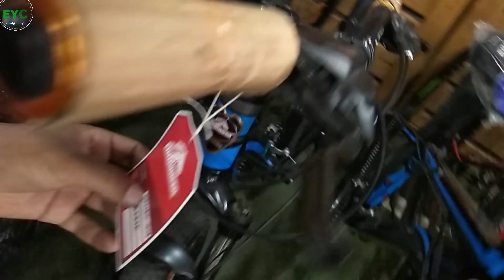duranta bicycle price in bd 2020//সুলভ দামে বাইসাইকেল কিনুন//Best Place To Buy Cycle In bd//EYC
duranta bicycle price in bd 2020//সুলভ দামে বাইসাইকেল কিনুন//Best Place To Buy Cycle In Cheap Price

আপনাদের ব্যবসা প্রতিষ্ঠান, দোকান,বিনোদন কেন্দ্র,পার্ক, রেস্টুরেন্ট,বিউটি পার্লার, হোটেল,শপিংমল,স্কুল,ইলেকট্রনিক শোরুম, ফার্নিচার শোরুম, বুটিক, এছাড়া যে কোন প্রোডাক্টের বা পন্যের প্রচার বা ভিডিও করার জন্য যোগাযোগ করুন।